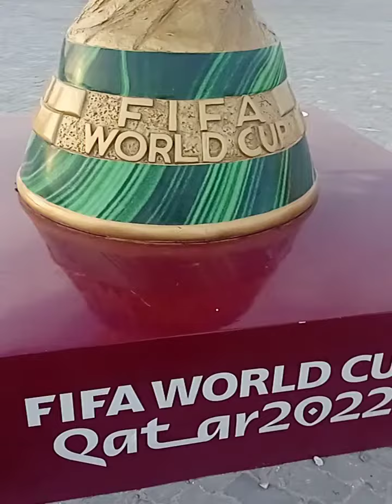I take close and see what is written ✌️💕❤️💞💞♥️🌈🕊️✌️